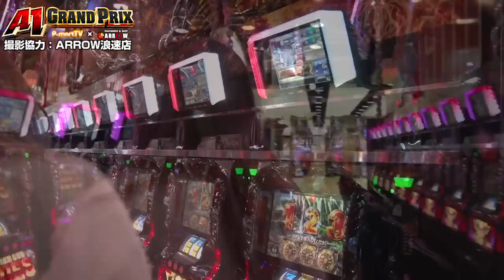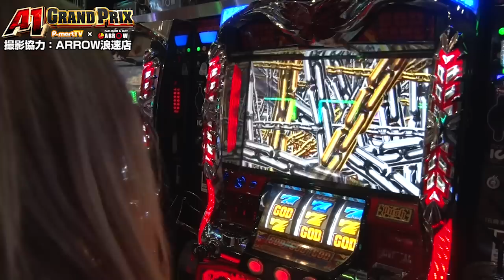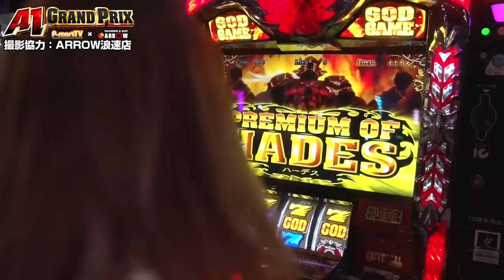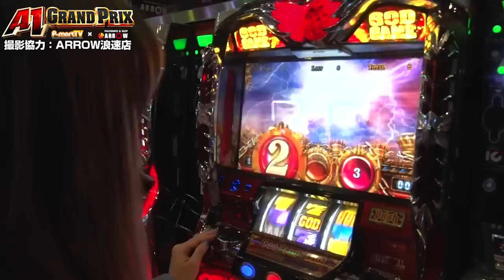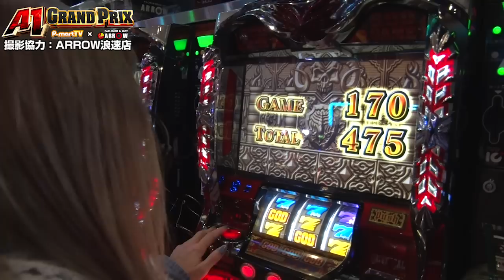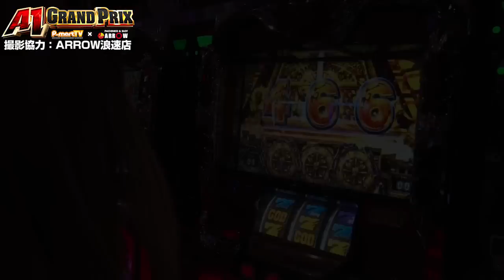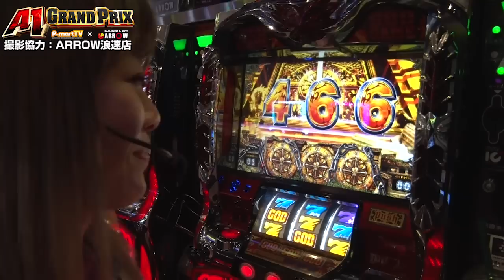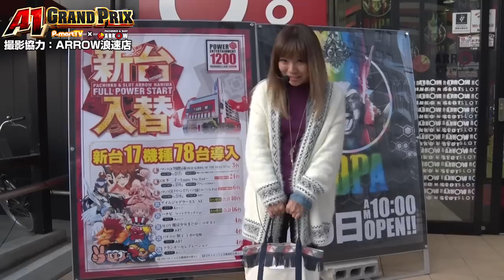A1GP31thシーズン#002 ARROW浪速店(出演：まぁさ)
★実戦機種：アナザーゴッドハーデス-奪われたZEUSver.-
誰が一番強いのか！？本気でARROWを立ち回るプライドを賭けた超本気ガチンコ実戦­­­­­­­­­­­­­­­企画始動！！

出演：まぁさ　撮影協力店舗：ARROW浪速店
実戦機種：